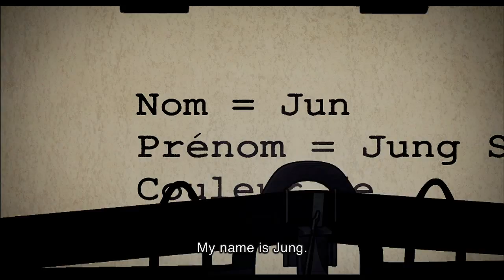Approved for Adoption - Official US Trailer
GKIDS is proud to present the stirring animated memoir Approved for Adoption, opening at Angelika Film Center in New York on November 8, and Laemmle Music Hall in Los Angeles on November 22. The film follows graphic artist Jung Henin as he explores his childhood, raised as a Korean adoptee in a strict Belgian home.